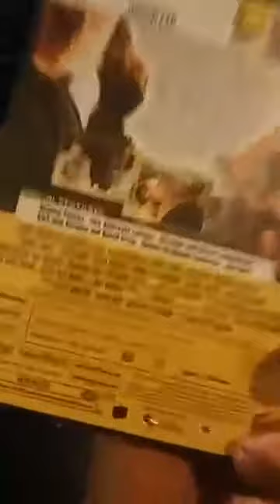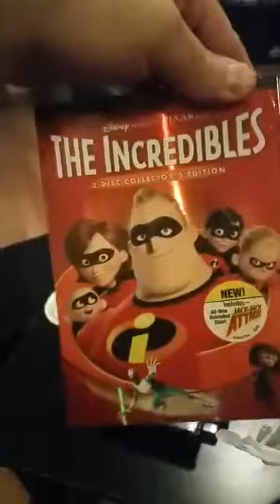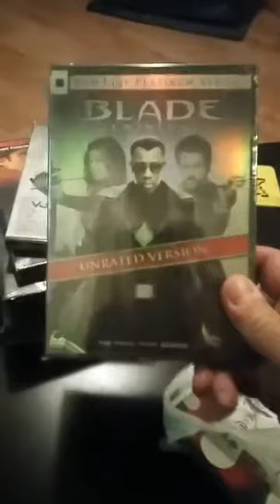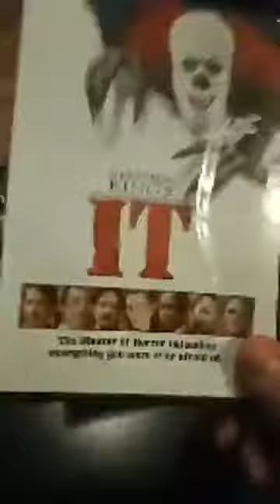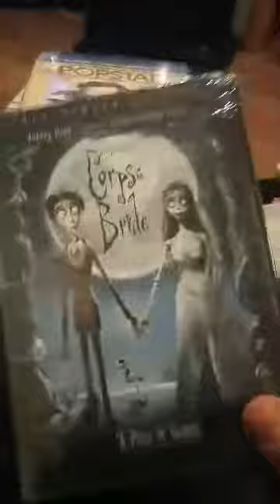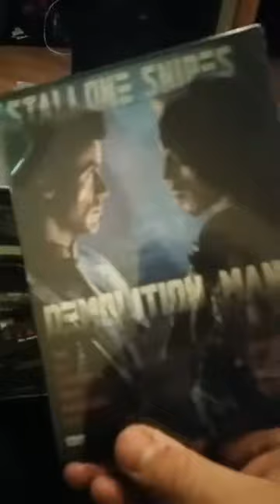Movie Lot Pawn Plus May 14th 2020